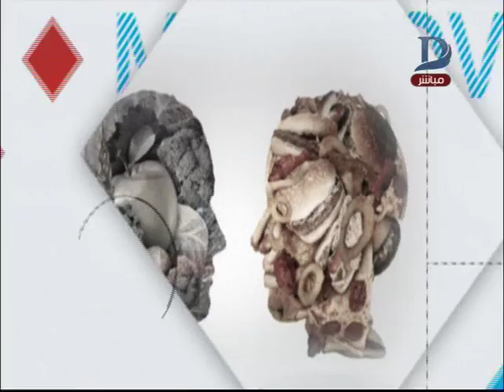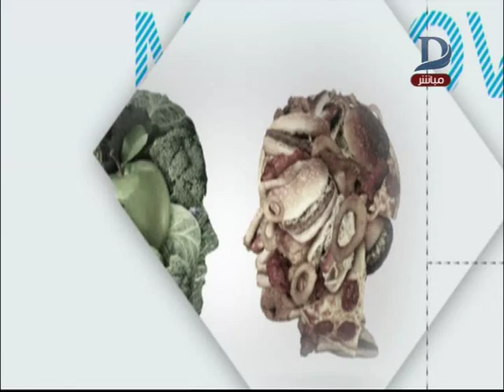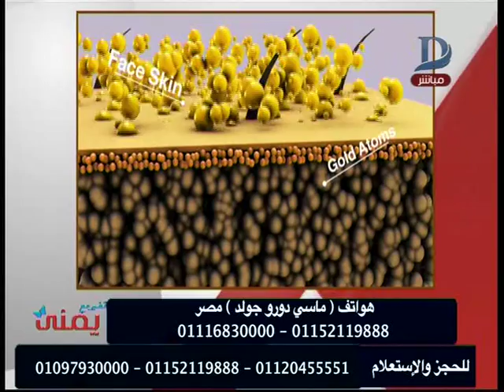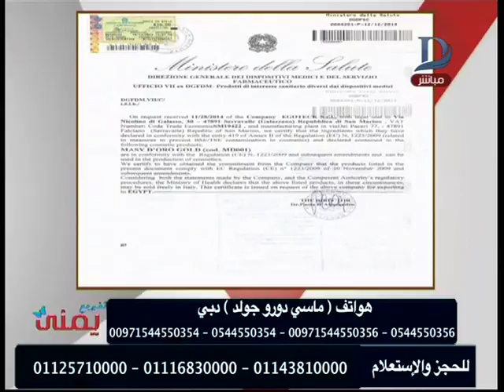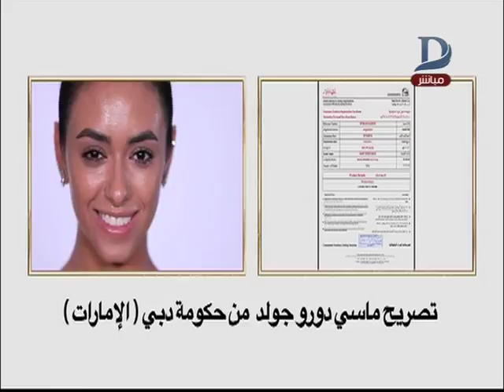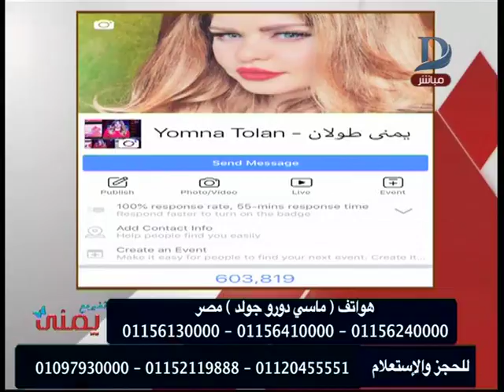اتغير مع يمنى - مع يمنى طولان وافضل طرق الحماية للبشرة .. حلقة 7-10-2018